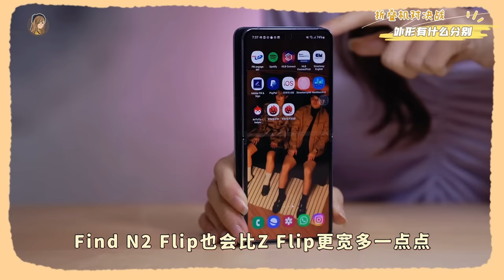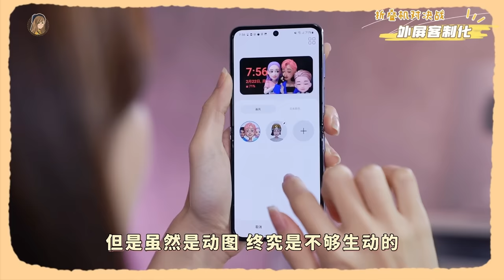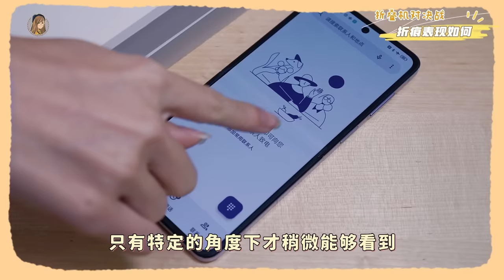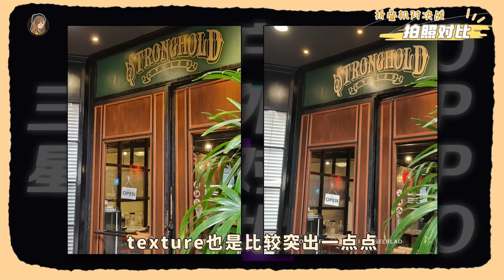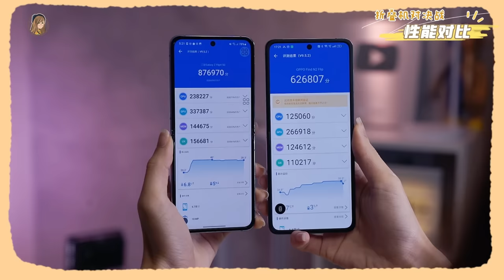最完整的小折叠PK！OPPO Find N2 Flip VS 三星ZFlip 4！ 一样价钱要买哪一台！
你们最想看的对决来了！！！
希望帮到正想买小折叠的朋友嘿嘿

PS：听说Samsung Zflip 4今天突然跌价了！难道是害怕？